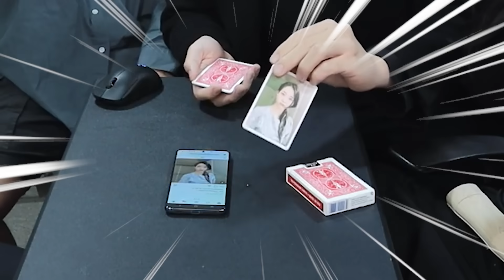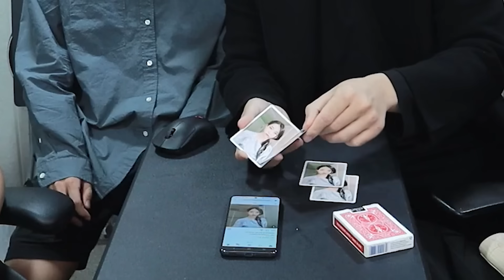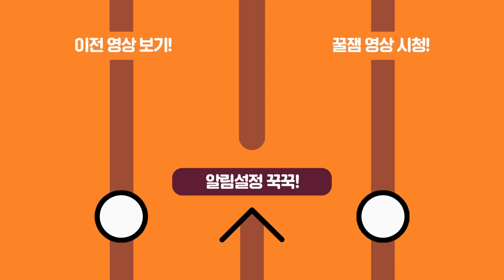일반인들은 절대로 예측 불가능한 사진 고백 마술;;; 미쳤다 진짜로ㄷㄷㄷ